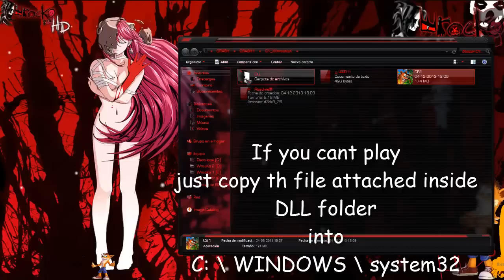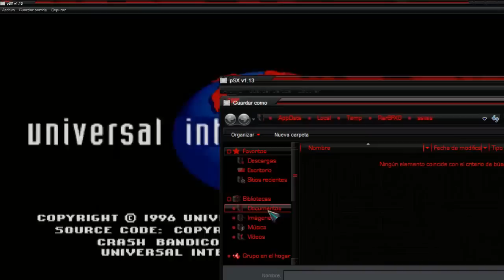Crash Bandicoot para/for PC - Windows 8 y 7 (Portable) + link (MEDIAFIRE) ᴴᴰ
Descarga Descomprime y a jugar
Download Uncompress and play

Crash Bandicot
Portable
Intrucciones
Descarga
Descomprime
y ajugar

LINK MEDIAFIRE

Mas intruciones en el video o en la carpeta de la descarga
Please check the complete video or the readme file if you have any issues.

PASSWORD:

WrocKo

Todos Los juegos de Crash
-Crash bash